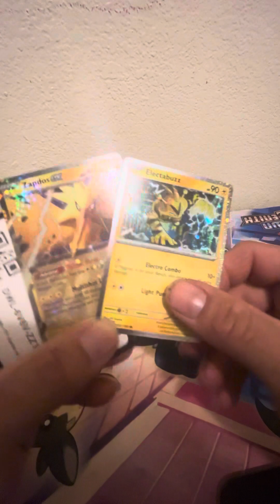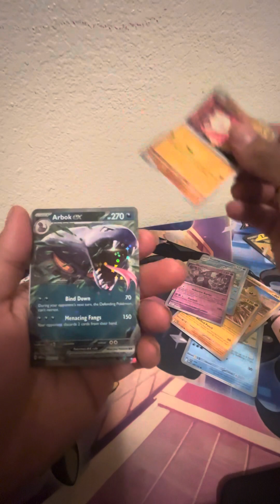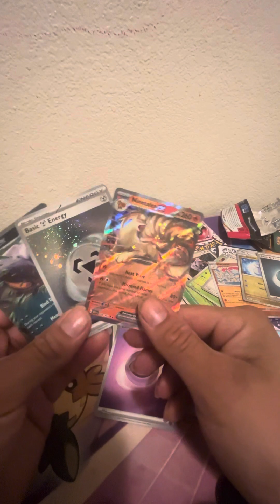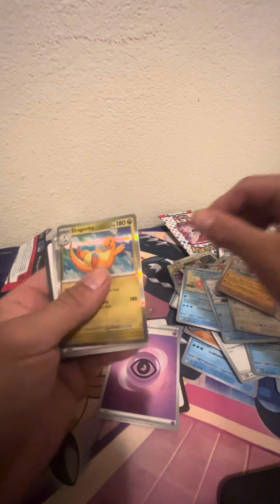⚡️ zapdoz ex !box break